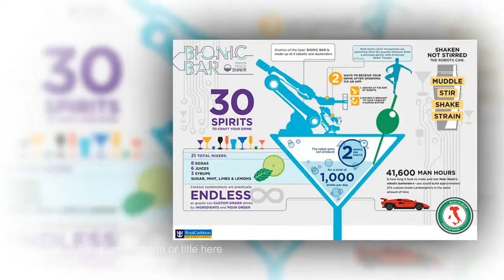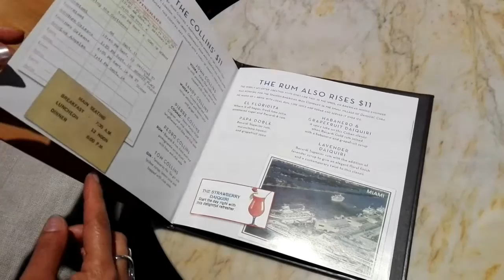Crocieristi.it incontra Ovation of the Seas